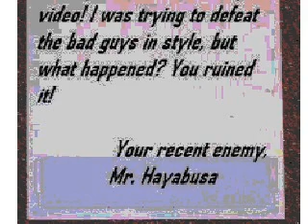Pivot Short: Ryu has a visit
Ryu officially HATES Spiderman! He ruined his "day saver" plot. Now the bad guys got away. Nice job, spiderman.